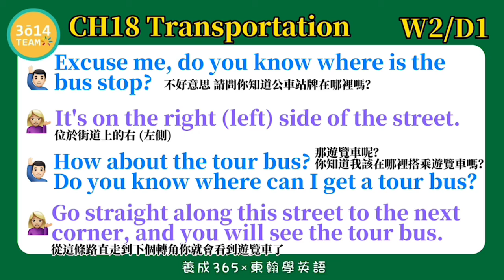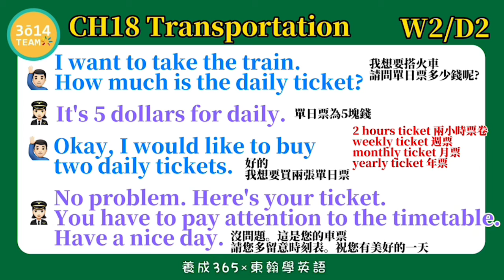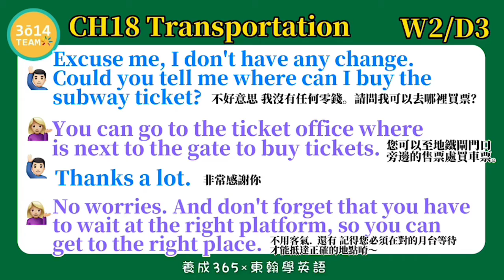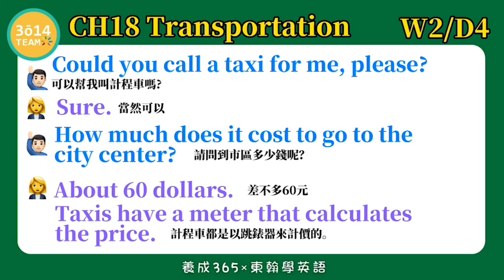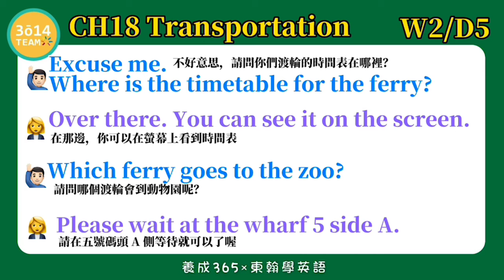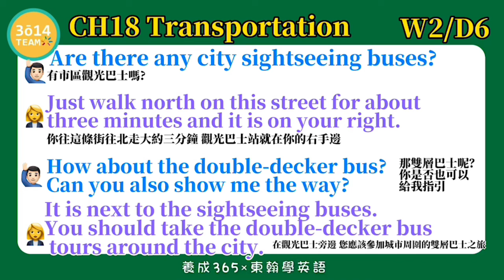東翰學英語｜CH18 Transportation - 第三十六週總整理 ︱feat. 憶琪學英語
東翰學英語｜CH18 Transportation - 第三十六週總整理